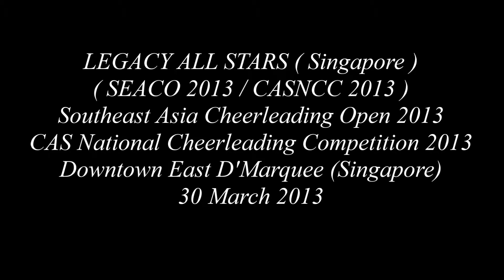Legacy All Stars - CAS National Cheerleading Championships 2013 (Team Cheer Open Premier)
Legacy All Stars. Category: Team Cheer Open Premier. At the CAS National Cheerleading Championships 2013 held at Downtown East D'Marquee (Singapore) on 30 March 2013
My Other Youtube videos: